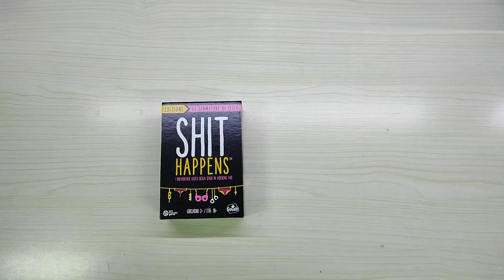GOLIATH Shit Happens 50 Sfumatore di Sfiga, Gioco da tavolo intrigante e HOT!